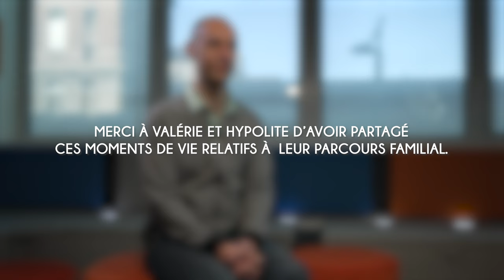Nicolas : "Message aux autres parents" - Paroles de parents, syndrome de délétion 22Q11